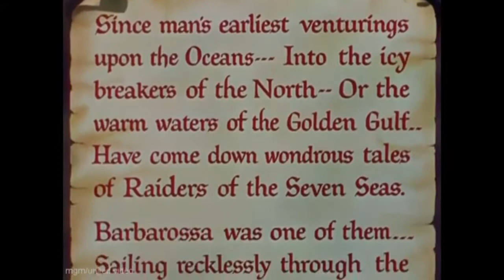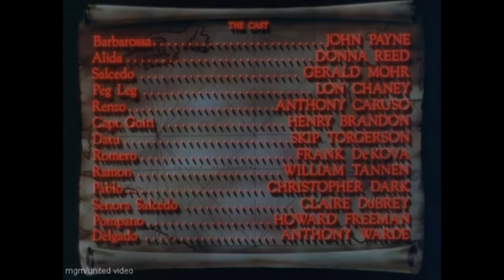RAIDERS OF THE SEVEN SEAS. 1953 SWASHBUCKLING ADVENTURE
1953 SWASHBUCKLING ADVENTURE STARRING JOHN PAYNE AND DONNA 4EED.